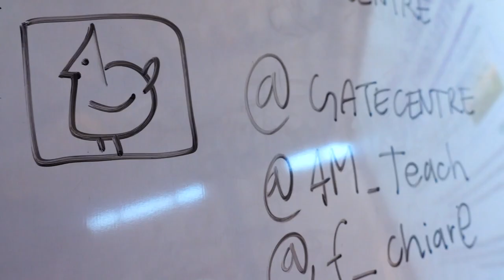Strategic & Competitive Intelligence (Data Science)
Plenary Session of the Strategic and Competitive Intelligence course:

Eleven students in three teams, presented the results of their intelligence analysis projects in the context of Precision Agriculture. They were challenged to work on some real case studies, using a patent set given by Errequadro s.r.l. as starting point for the analysis.
Zucchetti Centro Sistemi also participated the project, with some research questions on potential competitors and partners.

Strategic & Competitive Intelligence is a new course for the Data Science and Management Engineering MSc degrees, which integrates competences in both strategic and data analysis. The class composition, with students of different backgrounds, makes the project work very sinergic, highly challanging and realistic.